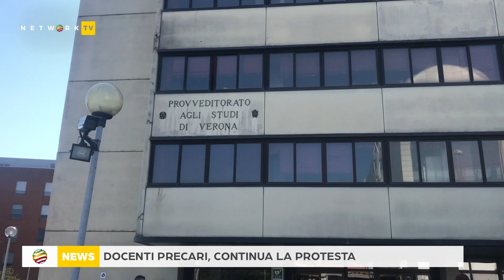Docenti precari, continua la protesta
Secondo giorno di mobilitazione davanti al provvedittorato agli atudi di Verona. Si chiedono la correzione delle graduatorie per le supplenze e maggiore trasparenza.